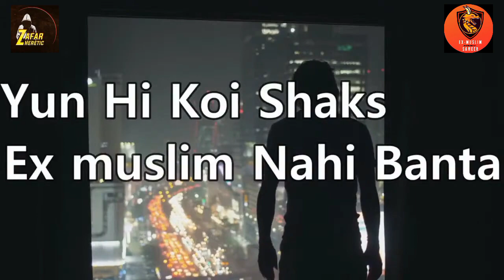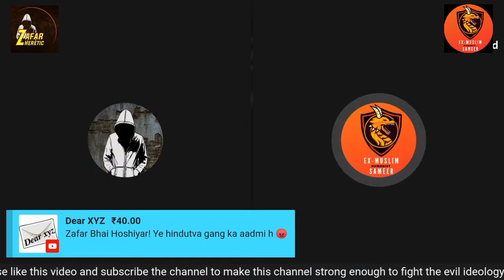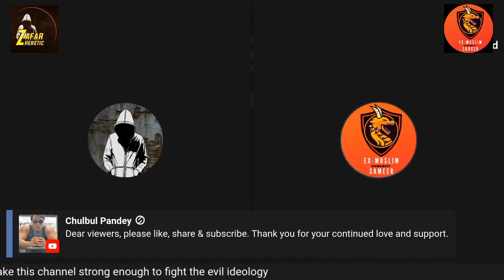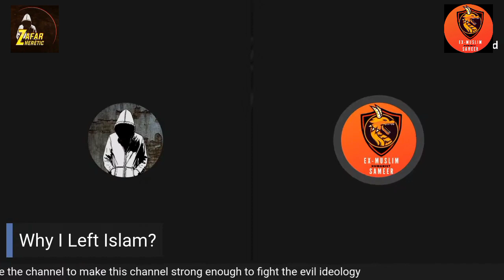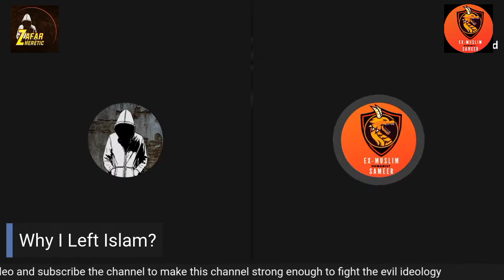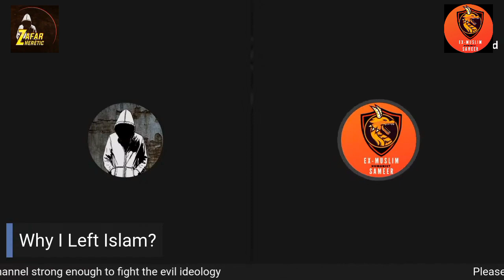VID-04 | Interview With Zafar heretic |Ex-muslim Sameer | Why I Left Islam?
Description Meterials -:
This is An Ex Muslim Channel
We dont Challange Anybody's Belief
But we Conway The right Information Behalf Of There Books & Teachings Of Apostate Prophet.

@Rob Christian
@Indian ExMuslim Sahil
@Sulemani Jalebiya
@Ghalib Mirza

Refrences-:
Tafseer Ibn kaseer (Chapter 18)
Al-Quraan
Hebrew Bible (Book of Deniel)

1. Tribe Track - Drag Race